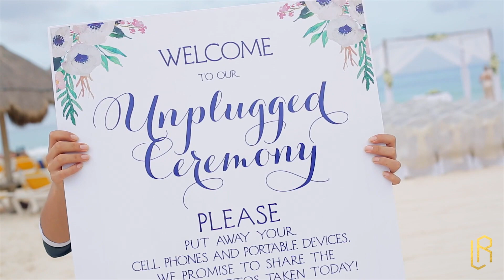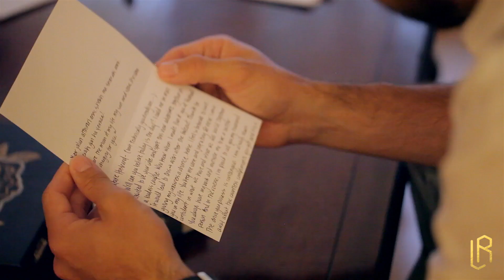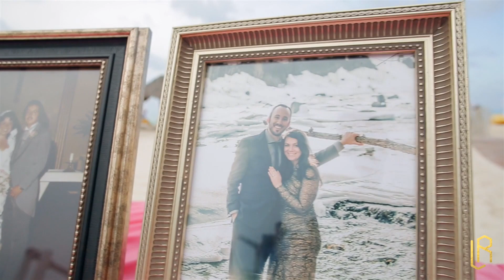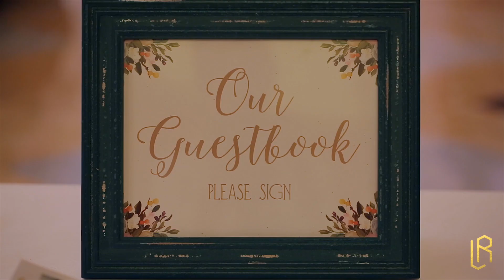Riviera Maya Wedding Videographer | Iberostar Paraíso Lindo | Alyssa + Sean